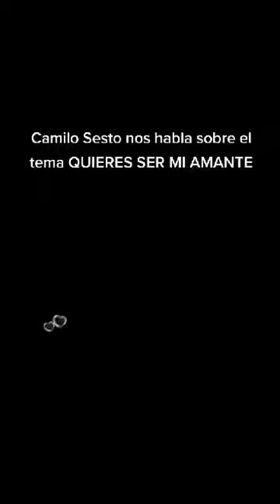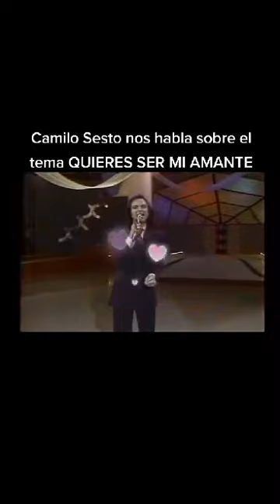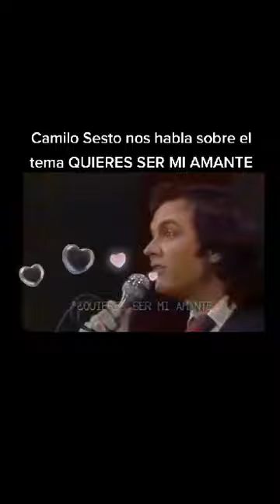Camilo Sesto ¿quieres ser mi amante?